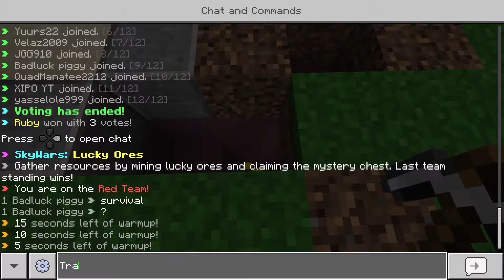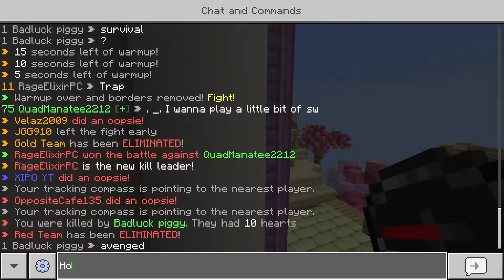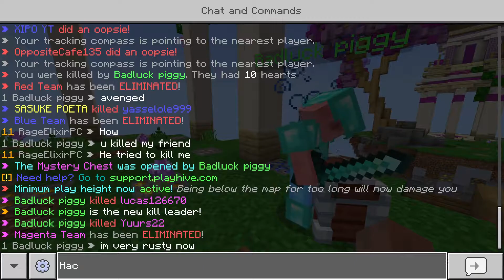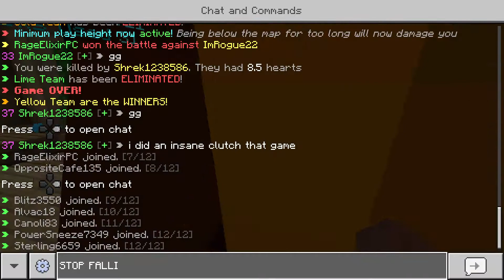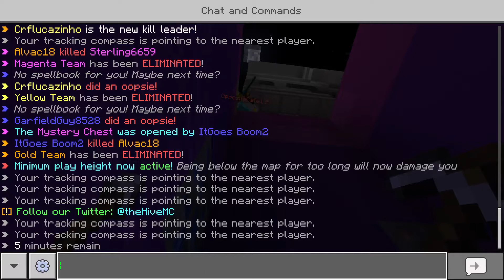Playing Skywars with my Minecraft Friend